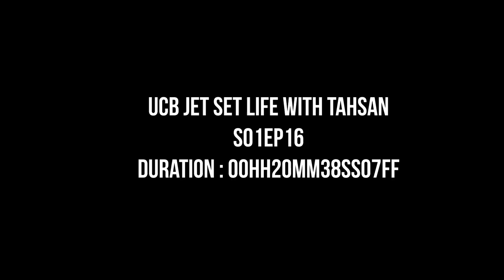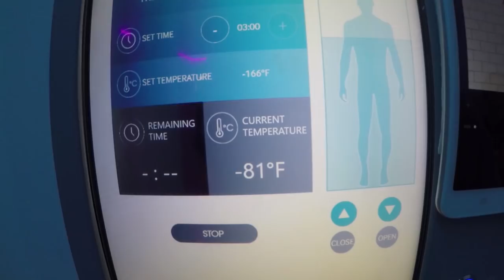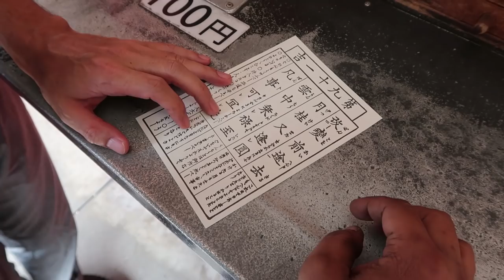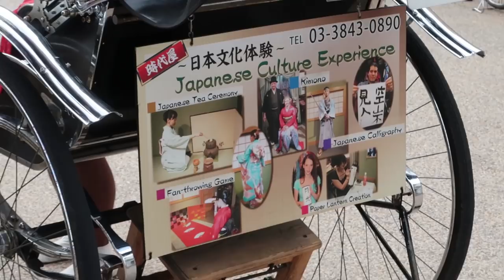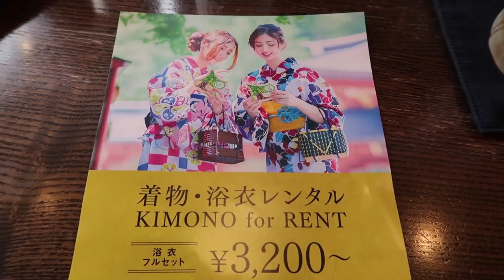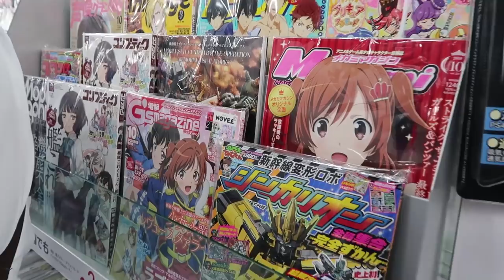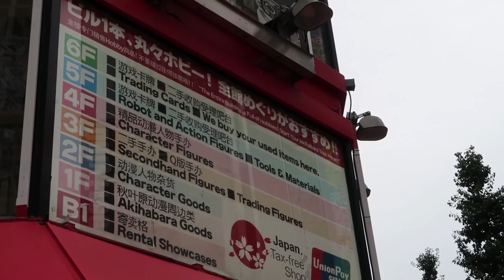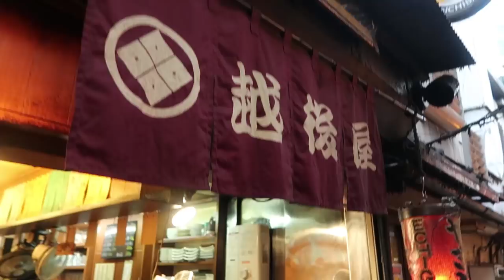UCB JET SET LIFE WITH TAHSAN _ EPISODE 16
Japan Tokyo Tour Episode .